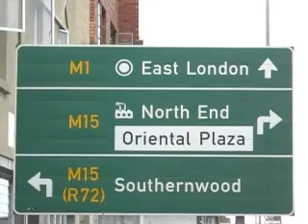East London's slum neighbourhood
Daily Dispatch investigative reporter Gcina Ntsaluba takes viewers through the slums of Southernwood, showing how this once respectable neighbourhood has been turned into a ghetto by unscrupulous landlords.